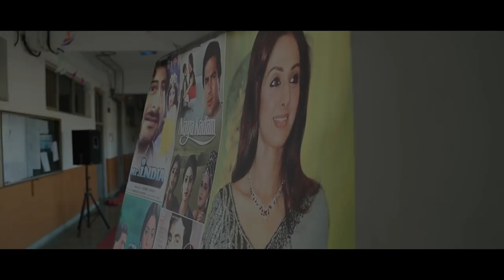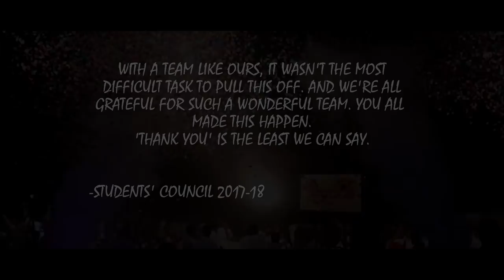SURGE 2018 AFTERMOVIE | STUDENTS' COUNCIL 2017-18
K. J. Somaiya Institute of Engineering and Information Technology, Sion

Official Surge After Movie 2018
Let's live the harmony once again!

Credits:
Edited by Jay Mewada 🐣